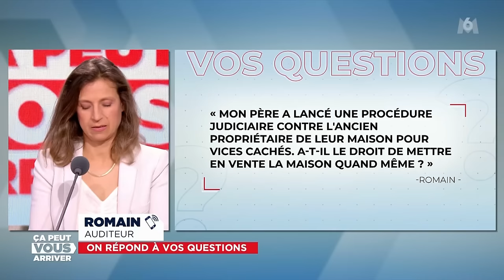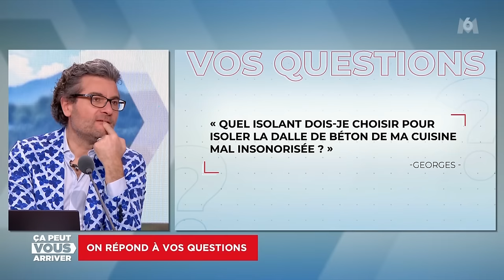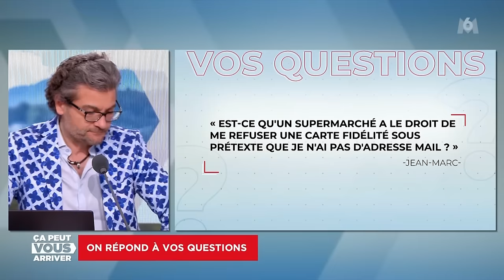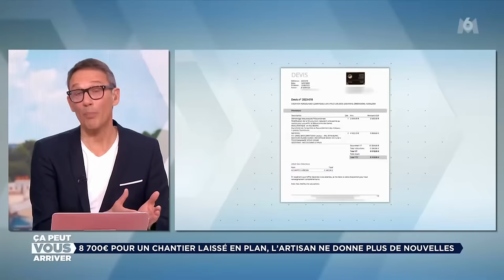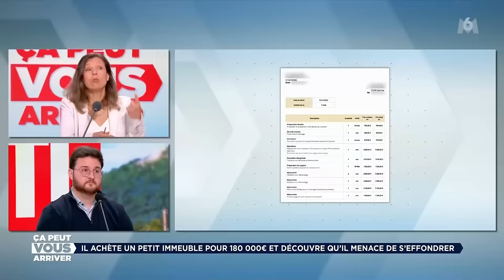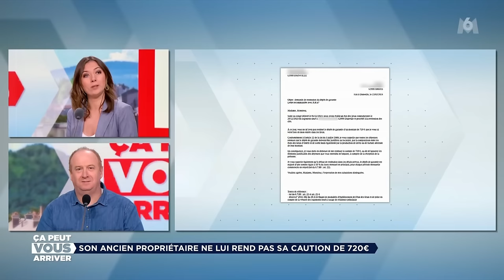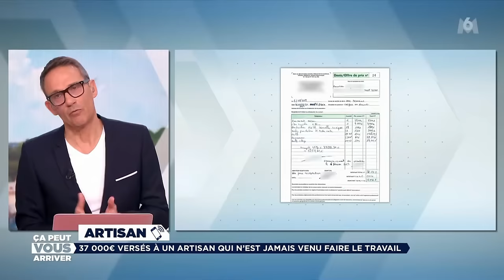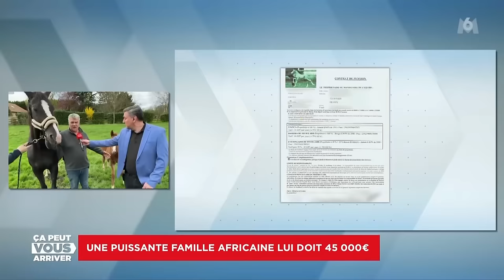Ca Peut Vous Arriver M6 19 03 2024 Hd